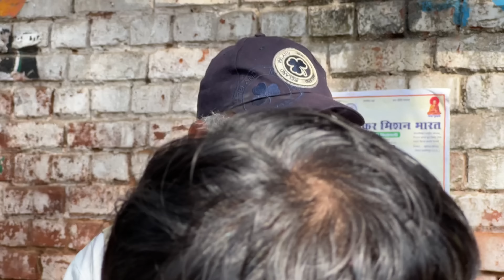OROP 2 Revision पर Capt साब ने General साब की खोली पोल